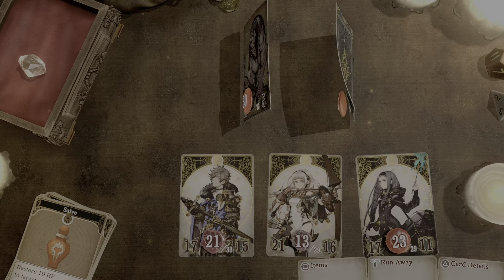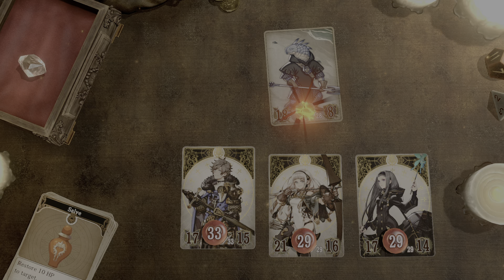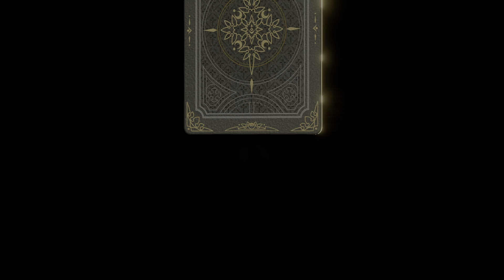Voice of Cards: The Isle Dragon Roars - Part 13: Shore, Why Not